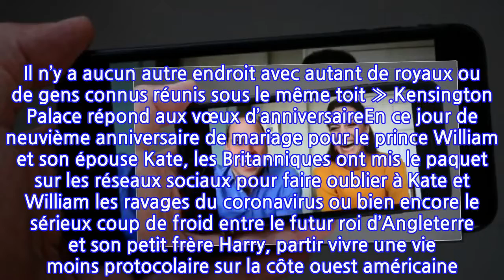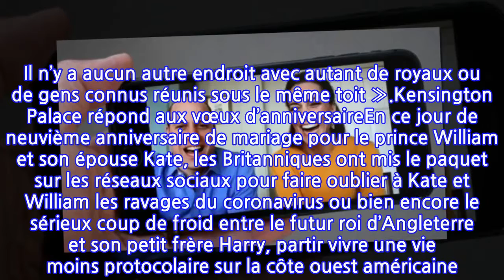Anniversaire de mariage de William et Kate : ils remercient pour les nombreux vœux...